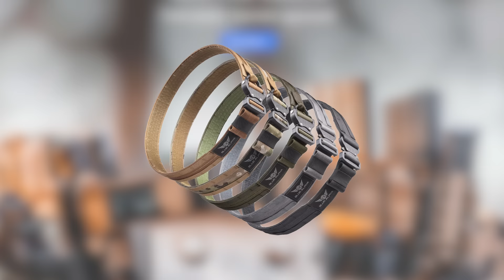Why Victim Culture Is Taking Over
Today, John talks victimhood and how it stunts your life.

or download at app stores everywhere. iPhone, Android, Amazon, Apple TV etc.